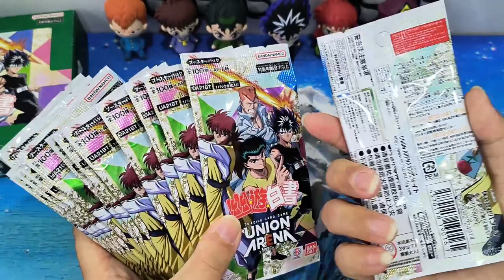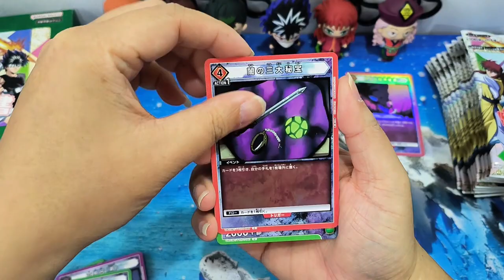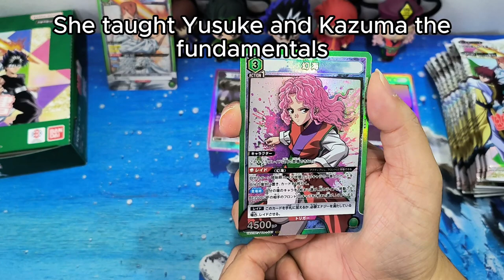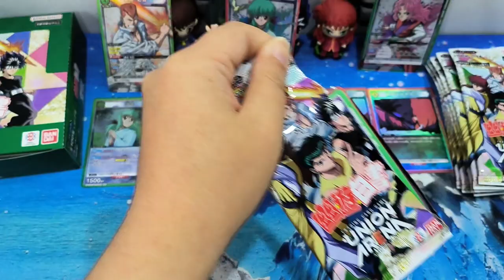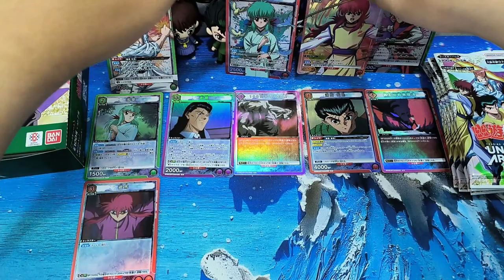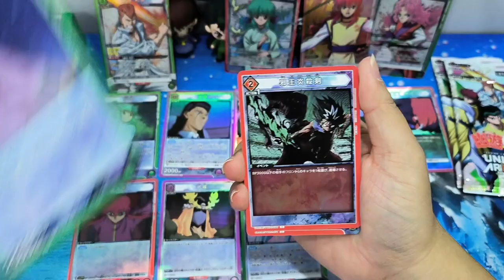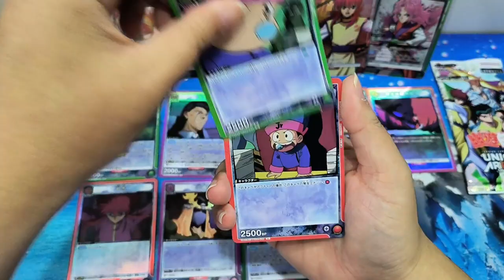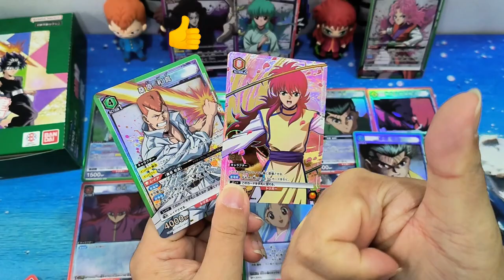My first ever 2 ⭐ card! Opening YuYu Hakusho Union Arena booster box!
Rare 2** card! Pretty Artworks! Opening of Yuyu Hakusho booster box!